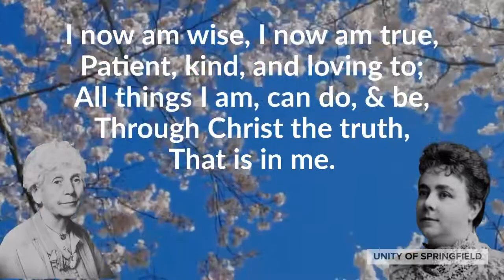The Prayer of Faith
Written by Hannah More Kohaus

“God is my help in every need.
God does my every hunger feed.
God walks beside me, guides my way
Through every moment of the day.

“I now am wise, I now am true.
Patient, kind, and loving too.
All things I am, can do, and be
Through Christ, the Truth, that is in me.

“God is my health, I can't be sick;
God is my strength, unfailing, quick;
God is my all; I know no fear,
Since God, and Love, and Truth are here.”